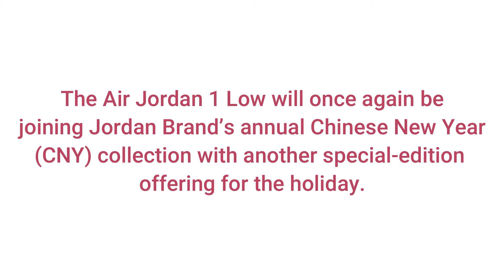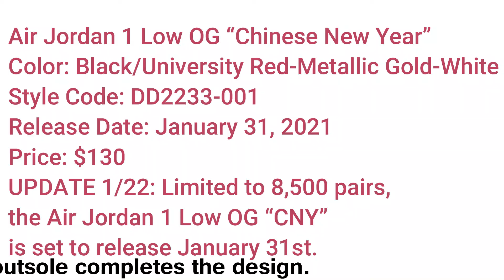JORDAN 1 LOW OG CHINESE NEW YEAR | zenkicksTV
(Your COOL SNEAKERS hub)